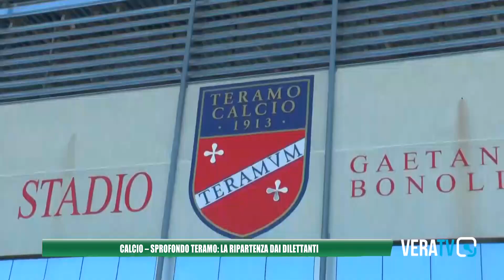Calcio, sprofondo Teramo ripartirà dai dilettanti